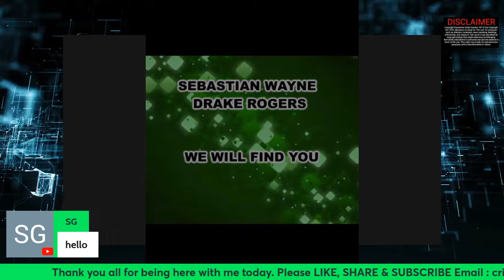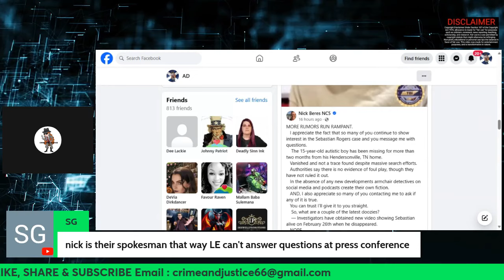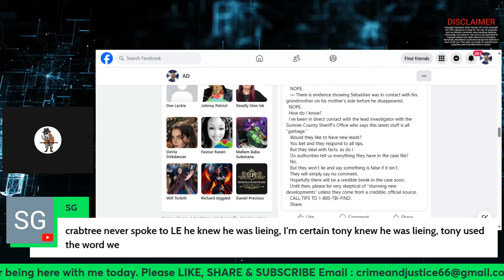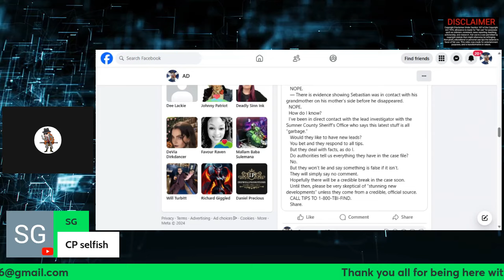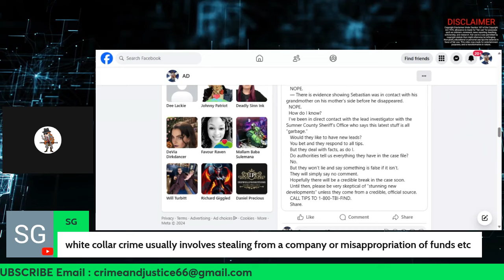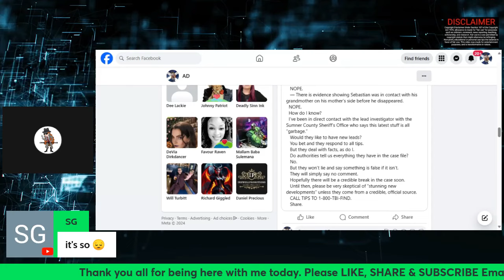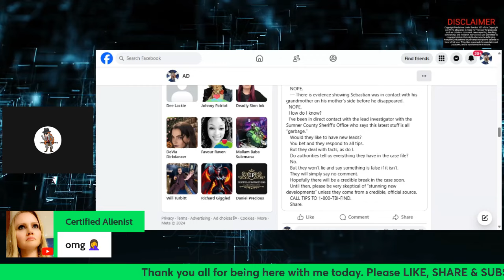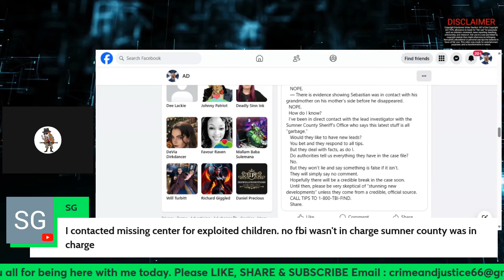SEBASTAN WAYNE DRAKE ROGERS JUST STOP WITH ALL THE LIES AND MIS-INFORMATION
Hi there every one, thank you for being here with me today, Hopefully we have put all the lies and mis-information about the case of Sebastian Rogers.

I have a second channel called Voices 4 All Missing Children, where once a week I will cover cases of other missing children across the US and UK whose voices are not being heard.